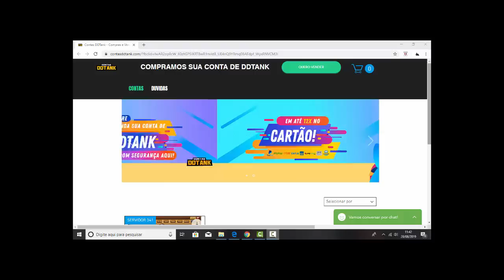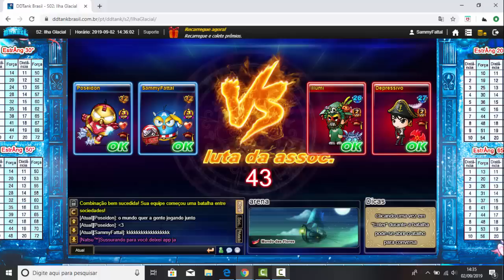A INSTANCIA MAIS FÁCIL DO MUNDO ! GVG COM O NOVO TOP 1!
DEIXA O LIKEEEEEE E SE INSCREVE NO CANAAAL!
DISCORD DOS YOUTUBERS ENTRA LÁ!!